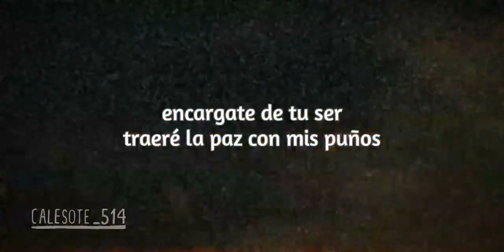FIGHT LIKE HELL prueba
no puedo hacer cover por su copyright 🙏😔✨🤝